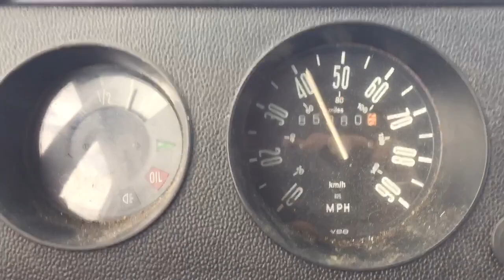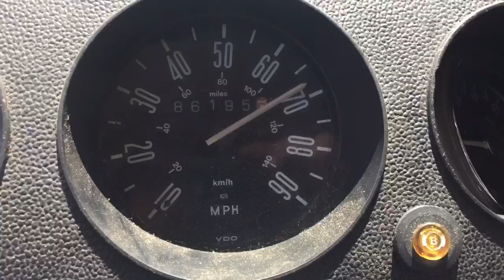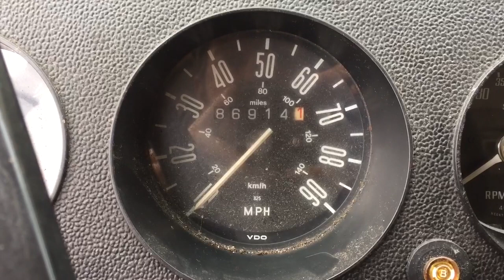1000 Mile Test Drive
The first Multi-Mile drive of the Subaru engine converted VW Bus. It's a 1973 Type 2 with a Subaru SOHC 2.5 and Subaru 5 speed transmission with cable shift setup. The journey is from Durango, Colorado to Monterey, California - about 1,000 miles. A couple things happen along the way but overall a VERY good drive.